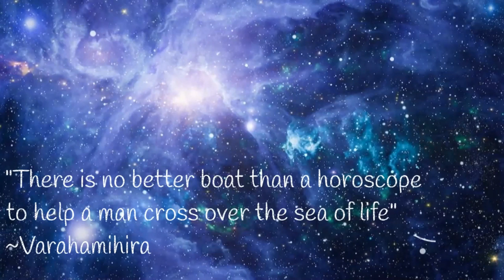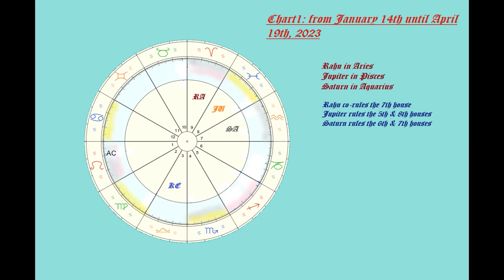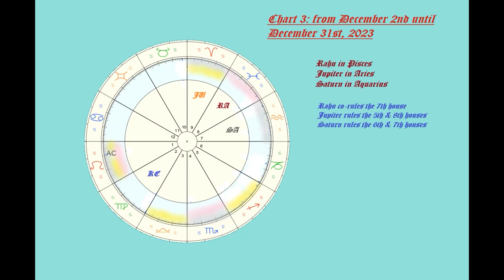Leo Ascendant or Leo Moon (Chandra Lagna) in 2023: Astrological Predictions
Hello astrology fans :) , here are my predictions for Leo Ascendant / Leo Moon sign in 2023.
I will be looking at Saturn, Jupiter, Rahu, Ketu.

!!  Also, if you are new here, and liked the video, please Like, SUBSCRIBE to my Channel (it's Free!) and hit the Notifications Bell, to see when I post a new video !!   :)

I also have a blog, I will post there from time to time, if you are interested, please check it out:

TIMESTAMPS:
00:00​​​ - Channel Introduction; How to get an astrology reading from me(I also do TAROT readings, and have a tarot channel);
01:30 - Video Introduction(the same for all videos in 2023 transits series); explanations of how I read the transits-IMPORTANT, please don't skip;
Forgot to also mention here that exact dates for when a planet switches signs must be calculated based on your geographical location-so the dates I presented in this video might vary by a few days, give or take;
06:38 - Chart 1 phase transits - from January 14th to April 19th 2023;
33:51 - Chart 2 phase transits - from April 19th to December 2nd 2023;
42:30 - Chart 3 phase transits - from December 2nd to December 31st 2023;

! REMINDER !